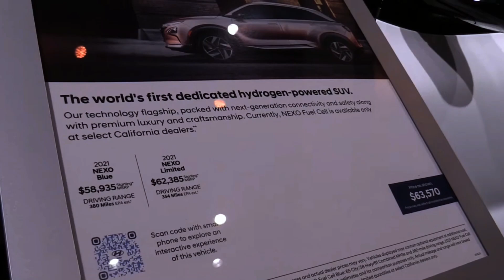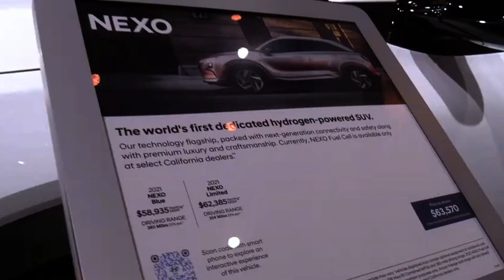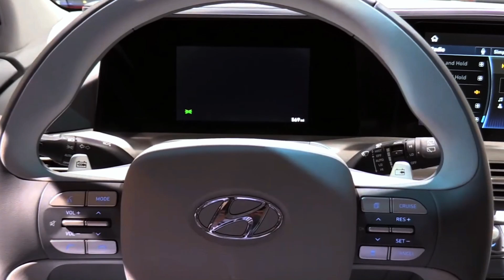2022 Hyundai Nexo Fuel Cell Can This Car Change the Way You Think About Driving